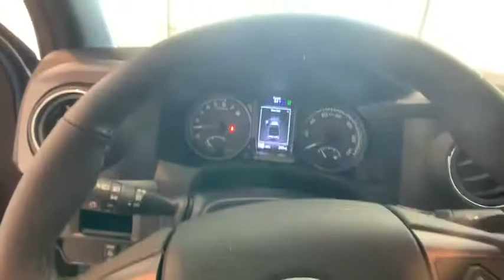2019 Toyota Tacoma Johnson City TN, Kingsport TN, Bristol TN, Knoxville TN, Ashville, NC 19682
Cavalry Blue N 2019 Toyota Tacoma available in Johnson City Tennessee at Johnson City Toyota. Servicing the Kingsport TN, Bristol TN, Knoxville TN, Ashville, NC area.

2019 Blue Toyota Tacoma TRD Sport V6 4D Access Cab V6 4WD 6-Speed Automatic 18/22 City/Highway MPG We are the number One Toyota dealer in the Tri Cities! Our exclusive LIFETIME WARRANTY, UP FRONT PRICING and ONE HOUR GUARANTEE are what makes us #1.brbrbrAt Johnson City Toyota we believe in MARKET VALUE PRICING all vehicles in our inventory. We use real-time Internet price comparisons to constantly adjust prices to provide ALL BUYERS The BEST PRICE possible. We do not mark them up, to mark them down! Our entire team is committed to helping you buy a car the way we would want to buy a car! We utilize state-of-the-art technology to constantly monitor pricing trends in order to offer our shoppers the best competitive pricing and value.
Axle Ratio: 3.91,Wheels: 17 x 7.5 Machined Alloy,Front Bucket Seats,Fabric Seat Trim (FD),Radio: Entune Premium w/AM/FM/CD/Nav/App Suite,120V/400W Deck Mounted AC Power,Engine Immobilizer,Color-Keyed Rear Bumper,LED Daytime Running Lamps,Wide Angle Front Fog Lamps,Smart Key w/Push Button Start,Variable Intermittent Wipers,Auto-Dimming Inside Rear-View Mirror w/Compass,6 Speakers,Air Conditioning,Electronic Stability Control,Front Center Armrest,Leather Shift Knob,Navigation System,Tachometer,ABS brakes,Anti-whiplash front head restraints,Brake assist,Bumpers: body-color,CD player,Driver door bin,Dual front impact airbags,Dual front side impact airbags,Front anti-roll bar,Front fog lights,Front reading lights,Front wheel independent suspension,Illuminated entry,Knee airbag,Low tire pressure warning,Occupant sensing airbag,Outside temperature display,Overhead airbag,Overhead console,Panic alarm,Passenger cancellable airbag,Passenger door bin,Power door mirrors,Power steering,Power windows,Rear step bumper,Remote keyless entry,Security system,Speed control,Speed-sensing steering,Steering wheel mounted audio controls,Telescoping steering wheel,Tilt steering wheel,Traction control,Trip computer,Turn signal indicator mirrors,Variably intermittent wipers,Auto-dimming Rear-View mirror,Compass,Roadside assistance coverage: 24 months/ unlimited distance,AM/FM radio: SiriusXM,Exterior Parking Camera Rear,Auto High-beam Headlights,Distance pacing cruise control: Dynamic Radar Cruise Control